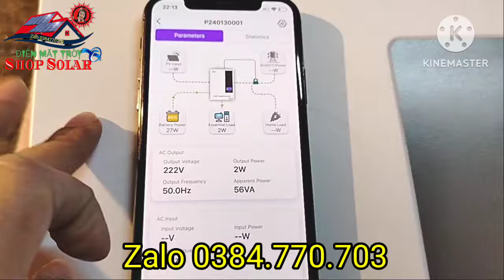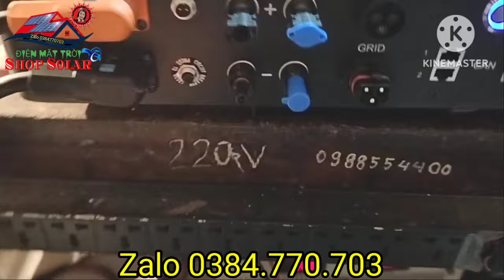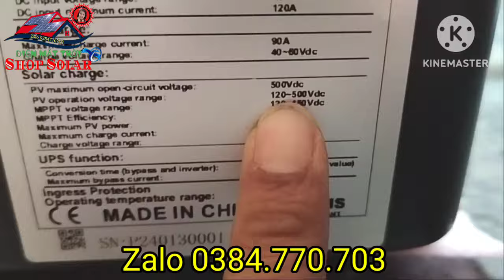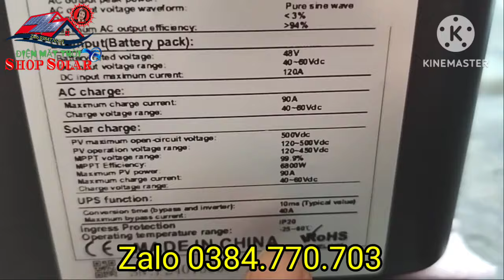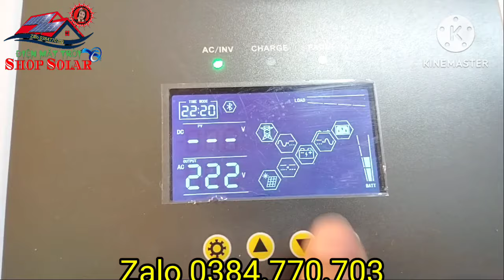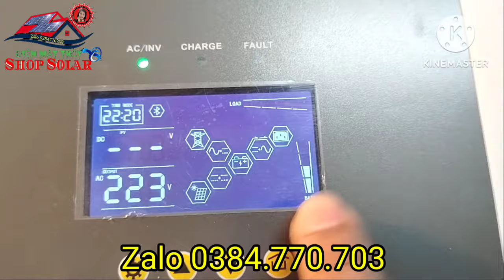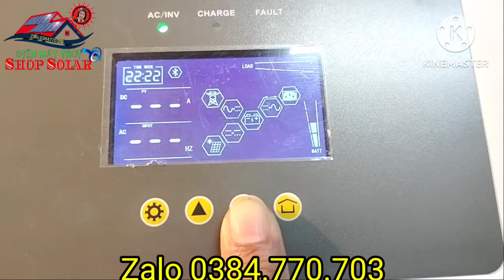Shop Solar - Biến tần Đẳng cấp - Hybrid 5.5kw Lumentree, đánh bại Luxpower